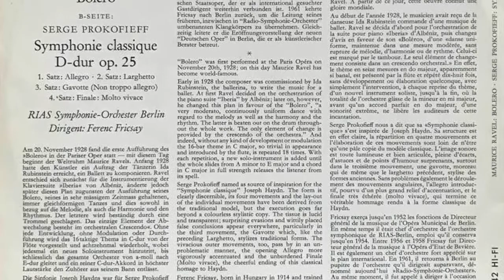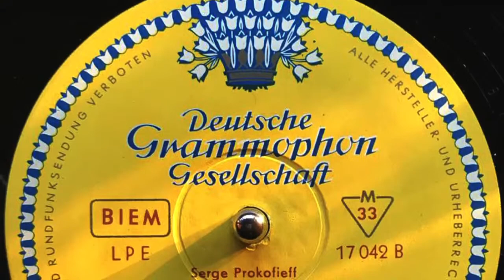RAVEL: Bolero, PROKOFIEFF: Symphonie classique D dur op 25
SERGE PROKOFIEFF: Symphonie classique D-dur op. 25

A-S EITE:
MAURICE RAVEL
Bolero

B-SEITE:
SERGE PROKOFIEFF
Symphonie classique
D-dur op. 25
1. Satz: Allegro
2. Satz: Larghetto
3. Satz: Gavotte (Non troppo allegro)
4. Satz: Finale: Molto vivace

RIAS Symphonie-Orchester Berlin
Dirigent: Ferenc Fricsay